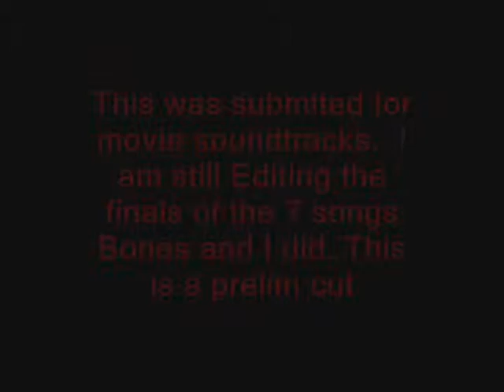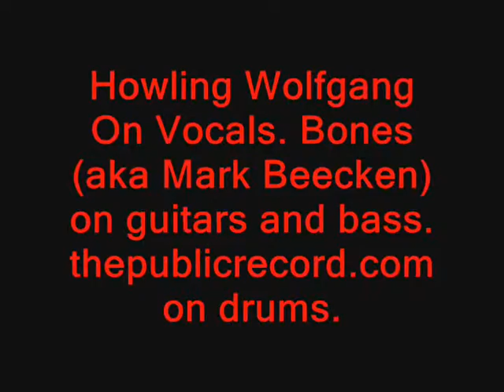Get Out To The Beach - Howling Wolfgang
Get Out To The Beach - credits
Bones (Aka Mark Beeken) on guitars bass and insturmental mixing
Howling Wolfgang On vocals, Lyrics and vocal mixing.
Drums by thepublicrecord.com. Scott humphrey